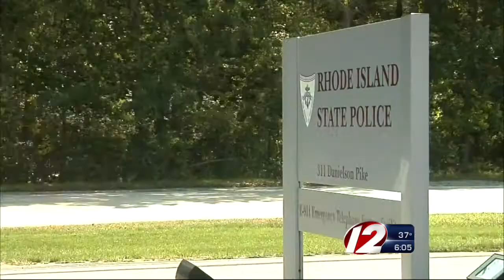Glocester police investigate video voyeur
Walt Buteau looks into the allegations of the Glocester High School girl who was secretly video-taped by another student.